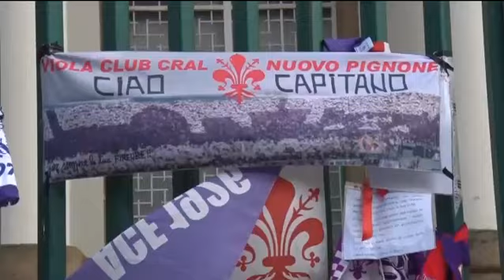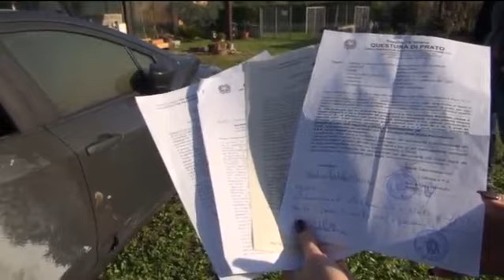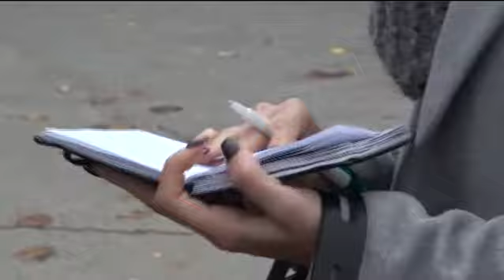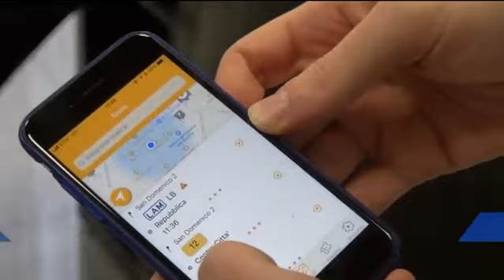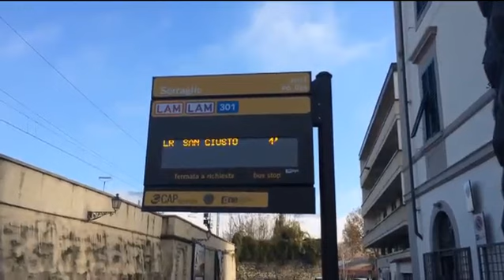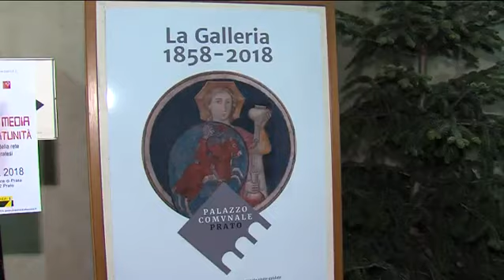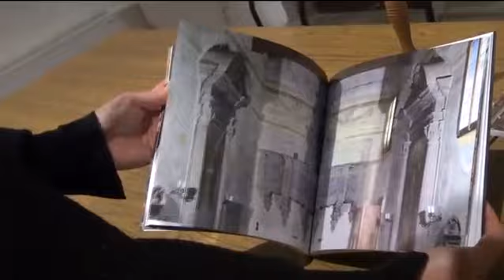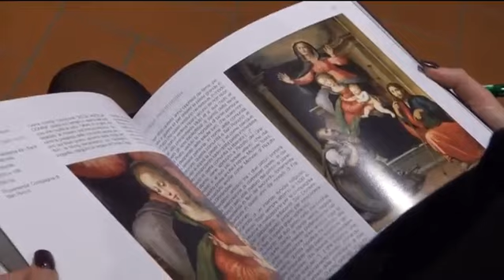Telegiornale del 11 12 2018 ore 13 45